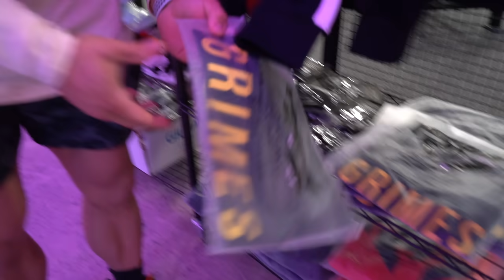youtube video #-8zOFxTVJ2s